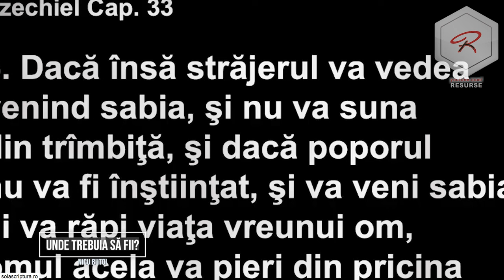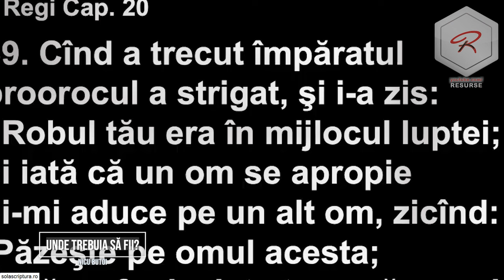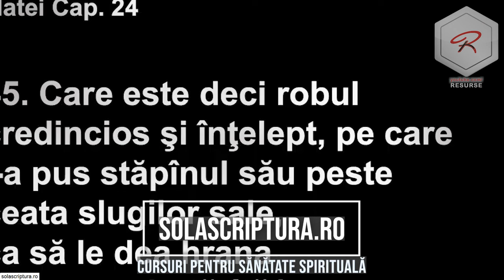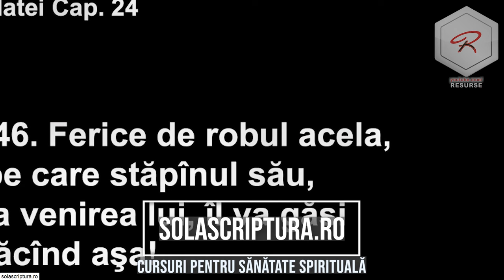Nicu Butoi - Unde trebuia să fii în timpul sfârșitului?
Biserica Română din Atlanta - mesaj de încurajare și zidire spirituală, rostit de pastorul Nicu Butoi, 2023. Predici pentru vremuri grele